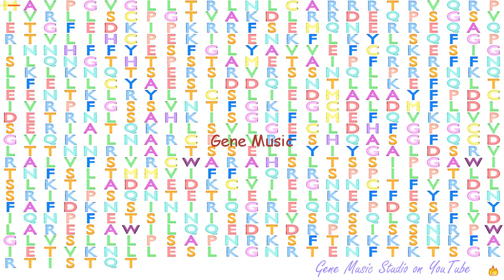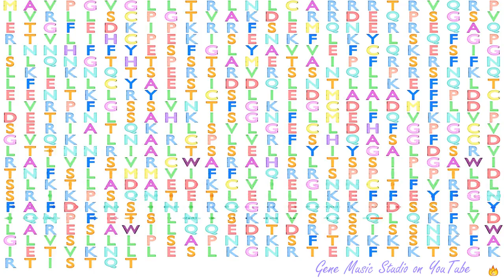Gene Music using Protein Sequence of MTPAP "MITOCHONDRIAL POLY(A) POLYMERASE"